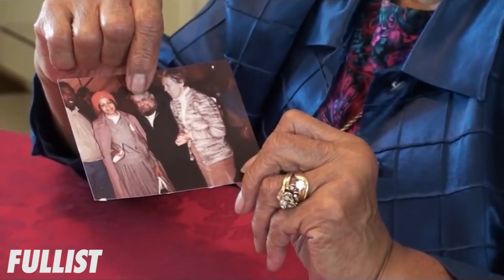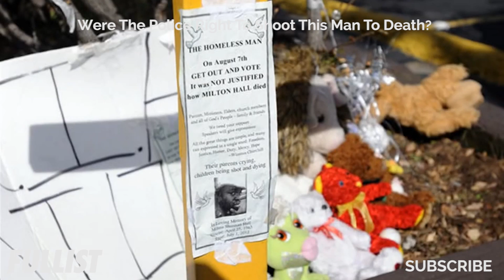Were The Police Right To Shoot Milton Hall 48 Times?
Were The Police Right To Shoot This Man?

Fullist does not claim ownership of the third-party material used, explicitly used for news, criticism and debate.

Copyright P-01. 8. Criticism and news reporting.

UK Gov: Criticism, review and reporting current events:

Youtube: Criticism and news reporting.

Code of best practice for best practice in use of online video:

5. Copying, restoring, and recirculating a work or part of a work for purposes of launching a discussion.